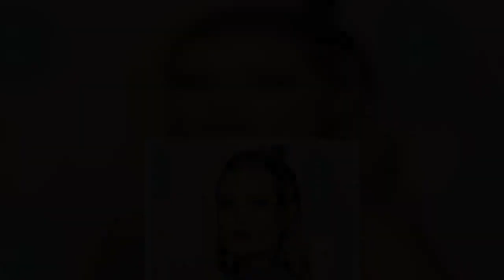Caroline Flack: Ex Danny Cipriani says she died from 'embarrassment and shame'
Danny Cipriani says he believes his former girlfriend Caroline Flack was killed by "embarrassment and shame". The England rugby star posted an emotional 18-minute video on Instagram in tribute to the former Love Island presenter, who took her own life at her home in east London last weekend.    Cipriani said he had been in regular contact with Flack over the last three to four months, and she had tried to contact him in the hours before her death last Saturday.    A tearful Cipriani said he had been unable to respond to her calls and texts as he was playing for Gloucester against Exeter in the Gallagher Premiership on Friday evening. He says he still has a voicemail from Flack left around two weeks ago, which he has yet to listen to but will share "at some point" because "people need to hear it".    Sobbing, he also admitted he had sent her messages since her death, adding "but she's not going to hear them as her phone's not on and she's not here".    The couple briefly dated in 2019, and Cipriani said he had shared many intimate issues with Flack because she made him "feel safe".  Calling her someone he "loved as a person really dearly", he says the pair stayed in contact after splitting up. He said they shared "a loving friendship". He went on to say "it was ultimately embarrassment and shame that killed her", and that was why he was speaking out on social media. The 32-year-old also revealed he had struggled with mental health issues around 10 years ago, going through "severe depression". He said at points he too considered taking his own life.   At the end of the video Cipriani urges those watching to "be kind" to one another, and says he does not want Flack's death to be in vain. His words echo an Instagram post shared by Flack in December which read "In a world where you can be anything, be kind," and which has widely been used in tribute following her death. Cipriani is the latest celebrity to pay tribute to Flack at the same time as highlighting the attention around her case.   While he mentioned the tabloids, the Crown Prosecution Service and social media trolls in his video, he also made it clear: "I'm not trying to go at the media here, I'm trying to go at every single human being, it's not them and us it's everybody. "I understand the CPS made an example of her, but it's not their fault. But it's the society we've created." Flack's management team have said the assault charges had caused her "significant distress", saying she was in a "very vulnerable state". In the US, call the Samaritans branch in your area or 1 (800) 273-TALK